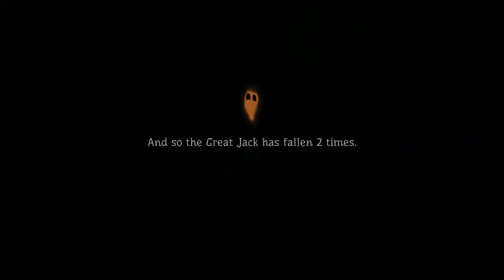I love hitting people with shovels: pumpkin jack - ep 1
playing a new game trying it out and having fun with it.